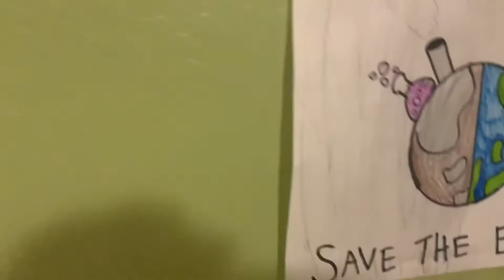Checking out my art!